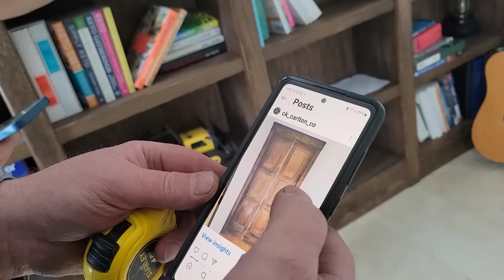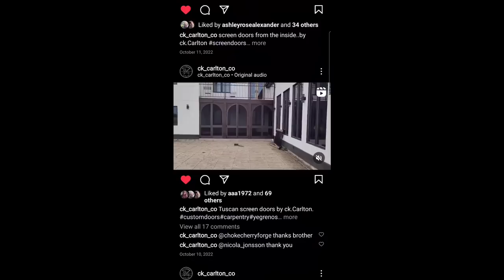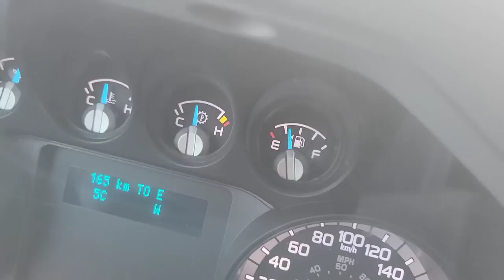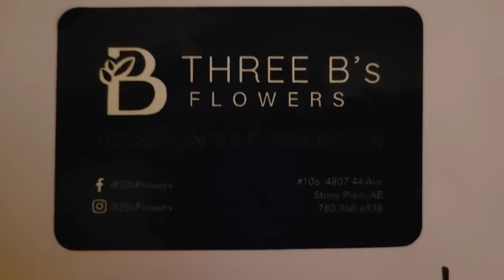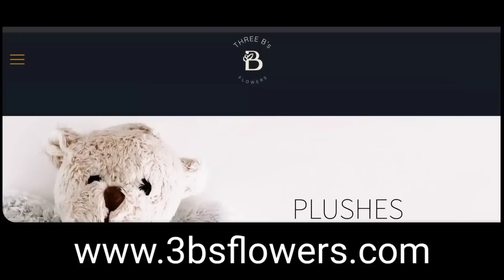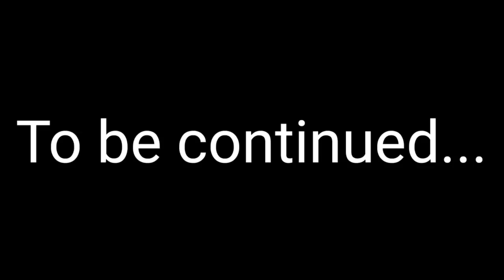I take the day off, get inspired, spend 2 days realizing inspiration | Another VLOG #197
MUSIC
Go all the way (Edited to repeat to music)
Poem by  Charles Bukowski

If you'd like to send me something:
JOSHUA ALEXANDER